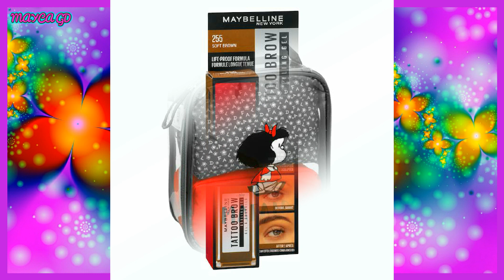🔥MERCADONA NOVEDADES COMPRADAS🔥 MAS RESPONDO UN COMENTARIO🌈MAYCA GD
💜 GRUPOS DE FACEBOOK QUE ADMINISTRO:
IN LOVE CON PRIMARK:

💖ESTE  VIDEO 🎥  ES EDITADO POR MI, Y ES PROPIEDAD DE MAYCA GD, CUALQUIER PLAGIO DE ESTÉ SEA VIDEO O FOTOS DE LOS VIDEOS, SERÁN DENUNCIADO.

mercadona
novedades mercadona
novedades mercadona mayo 2023
avance mercadona
mercadona mayo
perfumeria mercadona
novedades mercadona mayo
novedades mercadona perfumeria
cosmetica mercadona
deliplus
deliplus mercadona
mystic mercadona
maquillaje toscana mercadona
maquillaje toscana
paleta sombras nude mercadona
paleta sombras intense mercadona
paleta sombra cherry mercadona
paleta sombra aquamarine mercadona
el mundo de caliope
novedades mercadona 2023 perfumeria
mercadona
novedades mercadona
avance mercadona
perfumeria mercadona
novedades mercadona abril
novedades mercadona perfumeria
cosmetica mercadona
deliplus
deliplus mercadona
compra semanal mercadona
novedades mercadona abril
novedades mercadona abril 2023
mercadona abril
toscana mercadona
toscana maquillaje mercadona
ana estrella
ana estrella mercadona
avance mercadona 2023
dia de la madre mercadona
rebajas brochas maquillaje mercadona
baja precios brocha maquillaje mercadona
baja precios brocha maquillaje deliplus
mercadona
novedades mercadona
avance mercadona
perfumeria mercadona
novedades mercadona abril
novedades mercadona perfumeria
cosmetica mercadona
deliplus
deliplus mercadona
compra semanal mercadona
novedades mercadona abril
mercadona abril
toscana mercadona
regalos revistas
revista woman
revistas moda
revistas belleza
regalos revista woman
revistas
tendencias maquillaje 2023
muestras gratis
revistas de moda
tendencias de maquillaje
avance regalos revistas junio 2023
avance regalos revistas mayo 2023
cosmopolitan
revistas 2023
moda 2023
avance regalos mayo 2023
clara
revista clara
revista elle
the body shop
comodynes luminous
beter
REVISTAS CON REGALOS
REGALOS EN LAS REVISTAS MENSUALES
mercadona
compra mercadona
novedades mercadona
bajada precios mercadona
mercadona 2023
mercadona baja precios
mercadona ofertas sabado
noticias mercadona
alimentacion mercadona
novedades mercadona junio
novedades mercadona junio 2023
mercadona junio
aceite de ricino
aceite de ricino para el cabello
aceite de ricino para pestañas
aceite de ricino para la barba
para que sirve el aceite de ricino
como usar el aceite de ricino en el cabello
aceite de ricino para las cejas
aceite de ricino para la cara
usos del aceite de ricino
aceite de ricino para purgar
aceite de ricino para las uñas
aceite de ricino para que sirve
beneficios del aceite de ricino
aceite de castor
Trucos
belleza
Tutoriales
Reseñas
Consejos
Maquillaje
DIY
Uñas
Cosmetica
Youtuber
Comparte
aceite de ricino
uso aceite de ricino
salud
belleza
estrenimiento
parasitos intestinales
piel seca
caida del pelo
pelo sano
tratamientos de pelo
tratamientos faciales
belleza en casa
recetas caseras
belleza y salud
crecimiento de pestañas y cejas
pelo seco
aceites
aceite
intensivo reductor mercadona
pro celulit mercadona
meso anticelulitico mercadona
serum reafirmante mercadona
tik tok mercadona
alopecia
alopecia frontal fibrosante
alopecia cicatricial
mayca gd
pintavalos
gelatina bronceadora mercadona
monoi mercadona
protectores solares mercadona